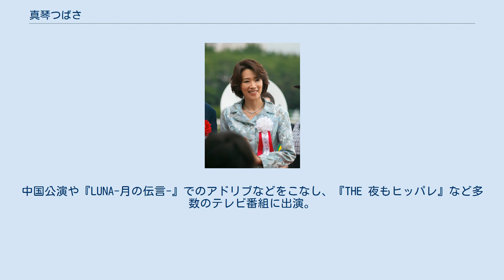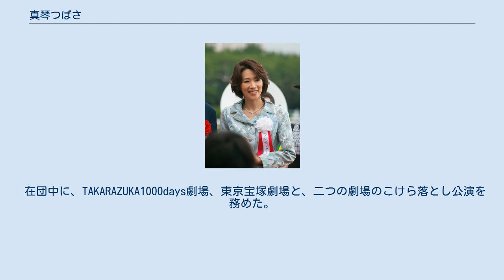真琴つばさ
真琴 つばさ（まこと つばさ、1964年11月25日 - ）は、日本の歌手、女優。
元宝塚歌劇団月組トップスター。
本名、保川 真名美。
 東京都出身。
マナセプロダクション系列のエフ・スピリット所属。
宝塚歌劇団時代の愛称はマミ（本名から）。
 中学・高校と実践女子学園ですごす。
中学時代はバレーボールの選手だった。
 1983年、第71期生として宝塚音楽学校に入学。
実践女子大学に内部進学し、入学式にも出席したが翌日が宝塚合格発表だったため、大学を1日で中退し宝塚音楽学校に入学した。
 1985年、宝塚歌劇団に入団。
花組『愛あれば命は永遠に』で初舞台。
同期に元雪組トップスターの轟悠、元花組トップスターで親友の愛華みれ、元雪組トップ娘役の鮎ゆうき、元星組トップスターの稔幸らがいる。
 同年、花組に配属。
当時の花組には同期の愛華をはじめ、1期下の香寿たつき・紫吹淳、2期下の匠ひびき・姿月あさとなど有力なスター候補がひしめき、後に本人自ら「暗黒時代だった」と語ったほどである。
しかし1991年最後の『ヴェネチアの紋章』新人公演では、この公演で退団した大浦みずきの口添えにより、初めて主役に抜擢された。
 1993年、『ル・グラン・モーヌ』で宝塚バウホール公演初主演を果たした後、月組に組替え。
男役スターとしての地位を確立した。
『風と共に去りぬ』のスカーレット、『ミー・アンド・マイガール』のジャッキーなど、1年あまりにわたって女役が続いた。
 1997年、前任者・久世星佳の退団に伴い、『EL DORADO』で月組トップスターに就任。
他組出身者のトップスターは1973年就任の大滝子以来24年ぶりだった。
この時代は真琴を含め5組中4組のトップスターが同期生という時代だった（花組・愛華、月組・真琴、雪組・轟、星組・稔）。
当初の相手役は風花舞。
 1999年、風花の退団により、新たな相手役として檀れいを迎える。
中国公演や『LUNA-月の伝言-』でのアドリブなどをこなし、『THE 夜もヒッパレ』など多数のテレビ番組に出演。
2001年、『愛のソナタ/ESP!』大劇場公演（※日程の都合上東京公演が先で大劇場が後）にて退団。
 在団中に、TAKARAZUKA1000days劇場、東京宝塚劇場と、二つの劇場のこけら落とし公演を務めた。
 現在は歌手・女優として活躍する傍ら、バラエティ番組を中心にテレビ番組出演も続けている。
 1985年 1986年 1987年 1988年 1989年 1990年 1991年 1992年 1993年 1993年 1994年 1995年 1996年 1997年 1997年 1998年 1999年 2000年 2001年 ほか多数